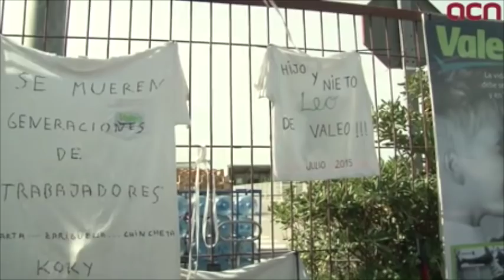"No volem que el futur s'assembli al passat i les lluites com la de Valeo no poden caure en l'oblit"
El número 5 de la CUP, Albert Botran, diu que el 28-S comença un "país nou" i creu que lluites com les de Valeo "no poden caure en l'oblit". També ha reclamat un marc català de relacions laborals.